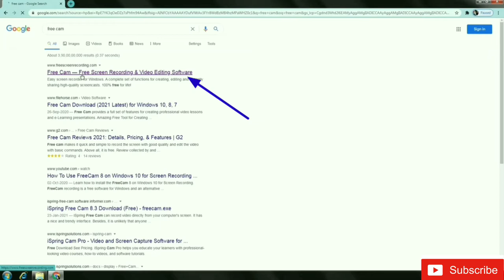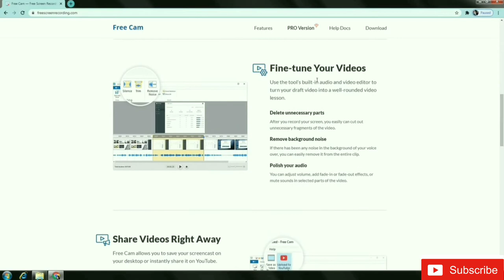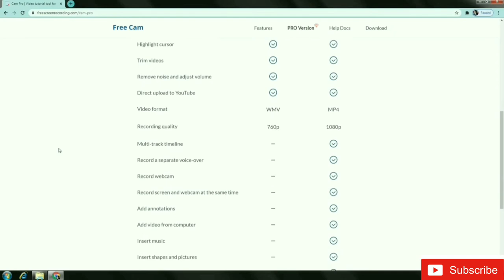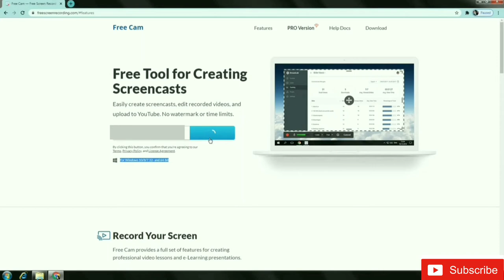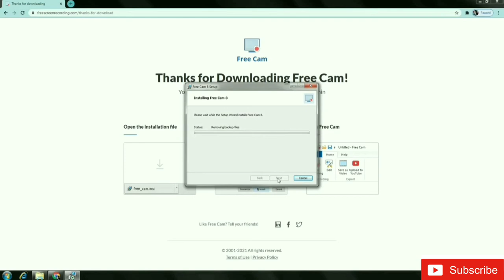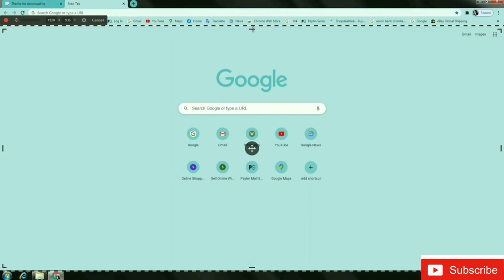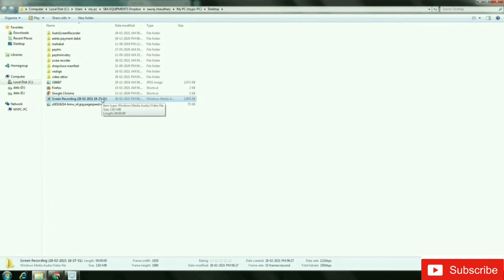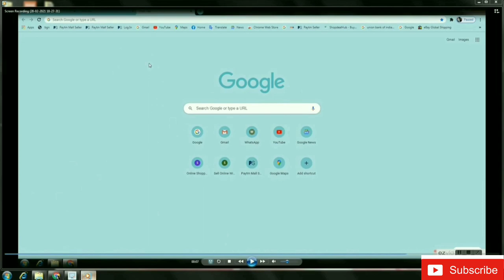Best Free Screen Recording Software |2021| Desktop,Laptop | Screen Recording kaise kare in Hindi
Hello Everyone ||.
Best Free Screen Recording Software  Desktop,Laptop | Screen Recording kaise kare sound ke sath in Hindi
How to recording computer and laptop screen for free e this video step by step

Hum aapko bataenge computer and laptop mein screen recording kaise karte hain step by step hum aapko full detail bataenge aur download kaise karte hai
Aur aap logon ko pura video dekhna hai screen recording ka

1.How to Earn Money on YouTube Channel | 2021 में YouTube चैनल कैसे बनाते हैं और लाखों कैसे कमाते हैं.

2. How To Upload First Video On YouTube With thumbnail Hindi youtube par pehla video kaise upload kare

4.How To Create New koo Account on Laptop or PC Easy Method of Creating Koo पर एक नया अकाउंट बनाएंगे .

5. Xiaomi Redmi Note 9 Pro 5G vs samsung galaxy a52 5g | Comparison | Review | Specifications..| Hindi

6. Xiaomi Redmi Note 10 Pro Details FAQ ⚡ 120Hz AMOLED , 64 MP Camera, MIUI , Design,, Features |

1.best free screen recording software for pc
2. best free screen recording software for windows 10
3. best free screen recording software for laptop
4. best free screen recording software for low end pc
5. best free screen recording software for windows 7
6. best free screen recording software for desktop
7.best free screen recording software no watermark
8. best free screen recording software
9. best free screen recording software for youtube videos
10.best free software for screen recording
11. best software for screen recording
12. top 5 best free screen recording software
13. best free computer screen recording software
14. download best free screen recorder for pc
15. best screen recording and editing software free
16. free software for screen recording
17. best screen recording software for gaming free
18. top best free screen recording software for windows
19. top  free screen recorder for pc
20. top  free screen recording software for pc
21. best pc screen recording software free hindi
22. best and free screen recorder for pc
23. best free screen recording software
24.best free screen recording software pc
25. top 5 best free screen recording software 2021
26. best free video screen recording software
27. best free screen recording software with audio
28. best free screen recording software windows 10
29. best free screen recording software windows
30. best free screen recording software 2021
31. best free screen recorder for windows 8
32. free screen recording software for laptop
33. free laptop screen recording software
34. free screen recorder in laptop

Koo:  @saurajchaudharyofficial